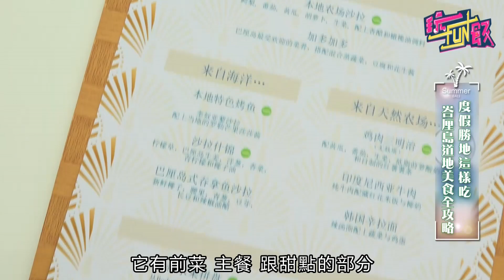【玩fun飯】度假勝地這樣吃 峇厘島道地美食全攻略